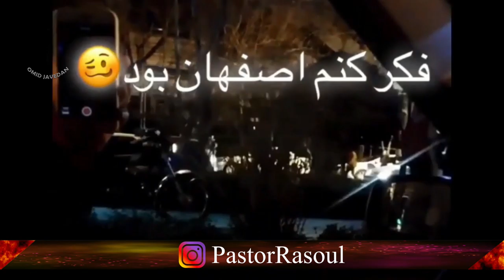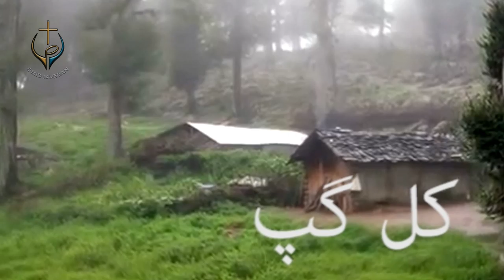PWOC 13 January 2020 برنامه کال گپ با شاهپور چه خبر از ایران